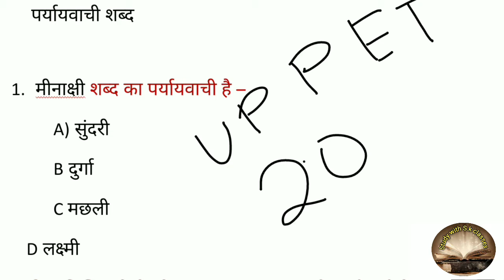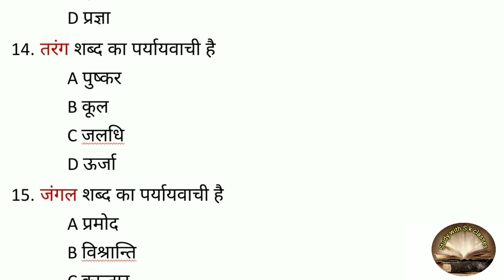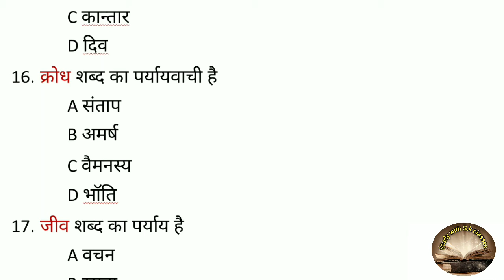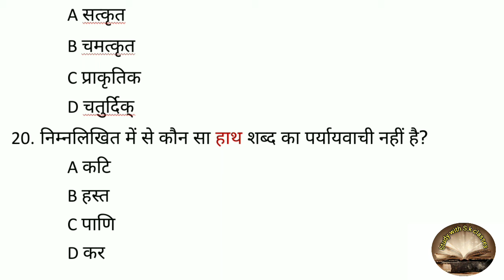हिन्दी के महत्वपूर्ण प्रश्न जो आप की परीक्षाओं में बार-बार पूछे जाते हैं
विलोम शब्द से परीक्षाओं में पूछे जाने वाले महत्वपूर्ण प्रश्न जो आपने कभी नहीं पढ़ा होगा

UP PET/UP SI Exam/ हिन्दी के महत्वपूर्ण प्रश्न जो की परीक्षा में बार-2 पूछे जाते हो/ Test set - 3
UP PET / UP SI/ Lekhpal qexam  मे हिंदी से पूछे जाने वाले महत्वपूर्ण प्रश्न /Test set - 1
UP PET exam  मे हिंदी से पूछे जाने वाले प्रश्न

UP PET exam ki taiyari kaise करें
UP PET exam me and wale प्रश्न

शोषण के विरुद्ध अधिकार का वीडियो

संवैधानिक उपचारों का अधिकार से संबंधित वीडियो ( अनुच्छेद 32 )

राज्य के नीति निदेशक सिद्धांतों संबंधित वीडियो

भारतीय संविधान का भाग | sanvidhan ka bhag 3
 Indian constitution /article

Bhartiya sanvidhan se related kuchh mahatvpurn fact,
 भारतीय संविधान भारतीय संविधान के 22 भाग
संविधान सभी अनुसूचियां
भारतीय संविधान की सभी समितियां
भारतीय संविधान के सभी सदस्य
भारतीय संविधान को बनाने में लगा समय
भारतीय संविधान के सभी भाग और सभी अनुसूचियां
भारत के संविधान के सभी अनुच्छेद
भारतीय संविधान के सभी अनुभाग
भारतीय संविधान के सभी अनुदेशक
Indian constitution
Indian polity
Indian constitution part
Indian constitution amendment
Indian constitution schedule
stitution artical
mulick kartavya
rajya ke niti nirdeshak sidhant

DPSP related important question
Indian Constitution part 4
Bhartiya sanvidhan ka bhag 4
directive principle of State policy
rajya ke niti nirdeshak tatv se sambandhit prashn
Bhartiya sanvidhan ka bhag 4 directive principle of State policy and fundamental rights

Indian polity video

आरआरबी एनटीपीसी एग्जाम साइंस प्रश्र
रसायन विज्ञान से आरआरबी एनटीपीसी में आने वाले प्रश्न
आरआरबी एनटीपीसी प्रीवियस ईयर क्वेश्चन पेपadat
RRB NTPC previous year question paper of science

previous year question paper of science
RRB NTPC exam 2016 science 👇

chemistry video part